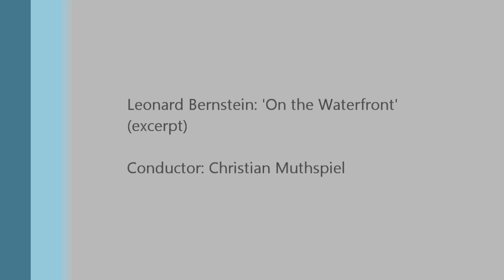MIAGI Youth Orchestra: 'On the Waterfront' by Bernstein (excerpt, recorded in April 2011).wmv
In anticipation of the MIAGI Youth Orchestra tour of Europe July/August 2012 - MIAGI Youth Orchestra from South Africa performs an excerpt from Bernstein's 'On the Waterfront'. Conductor: Christian Muthspiel. Recorded at the MIAGI Youth Orchestra course concert on April 30, 2011 in Johannesburg's Linder Auditorium (filmed by Chris Liebenberg)